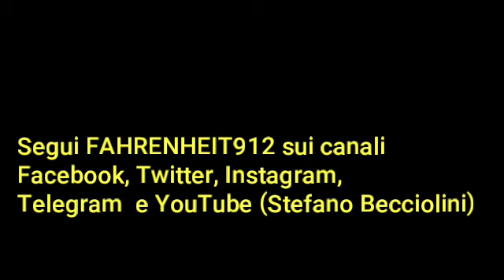Carmelo Santonocito: Alessandro Di Battista non deve mollare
Del Professore Carmelo Santonocito.
IL politicamente corretto usato dall' insediamento al Governo giallo verde dagli esponenti dell' M5S cozza violentemente con le aspettative dei "militanti puri e duri" che hanno come faro i punti chiave del programma storico del Movimento. Ed in questo quadro diciamo "democristiano" sta venendo meno la figura chiave di Alessandro Di Battista, l' unico secondo il Professore Santonocito ad avere una visione del mondo e della geopolitica chiara e Rivoluzionaria.
Stefano Becciolini